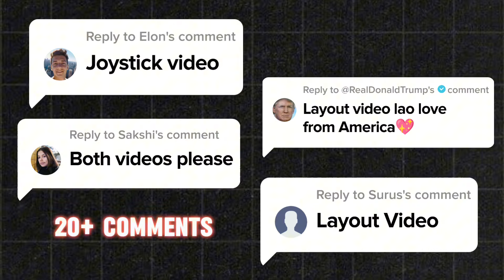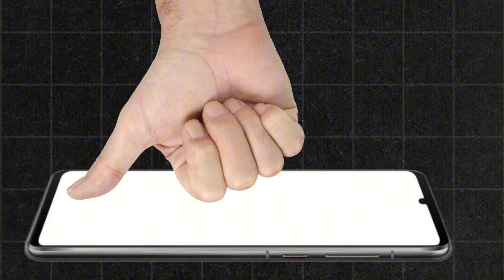Bgmi Which is best For your Gameplay? Oil, Powder or sleeves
Video - Bgmi Powder,sleeves or oil which is best For your Gameplay?

Hey Guys I am back with a detailed video to improve your screen Slide and get rid of joystick stuck in game . This video will help you to select the most efficient product to improve your jiggle and aim I have explained about oil , powder and sleeves effect on your Gameplay in detail so hit the like and follow button if you appreciate My work Thanks in advance.

How to get rid of joystick stuck in bgmi
How to get same sensitivity in bgmi
Trick to get a smoother gameplay
Is powder safe for gaming
Best sleeves for bgmi game
Which is good for gameplay oil powder or sleeves
Details about finger sleeves
Tricks to master screenslide in Bgmi